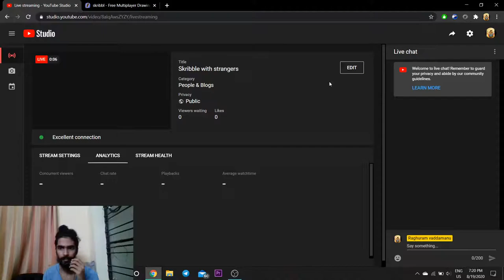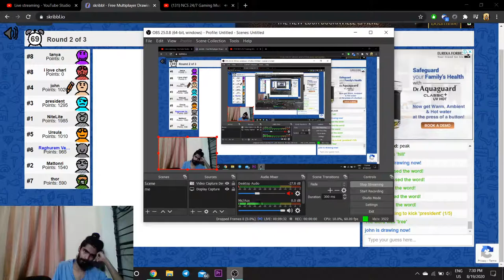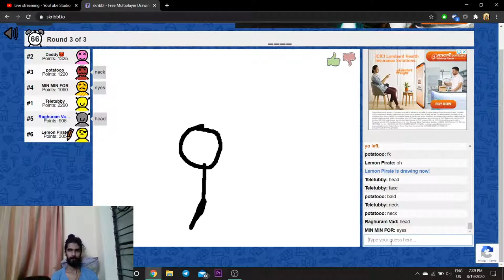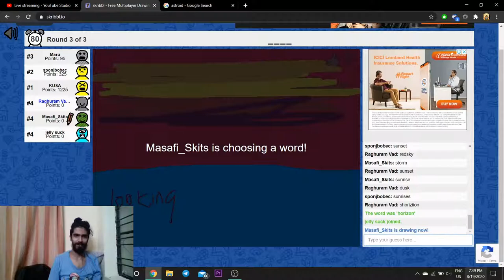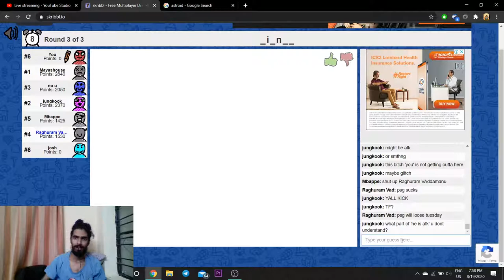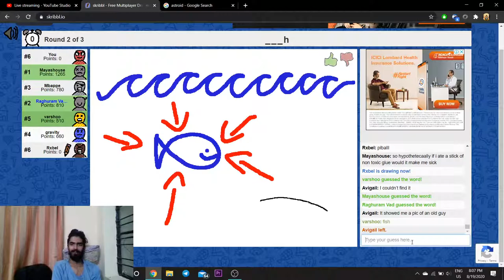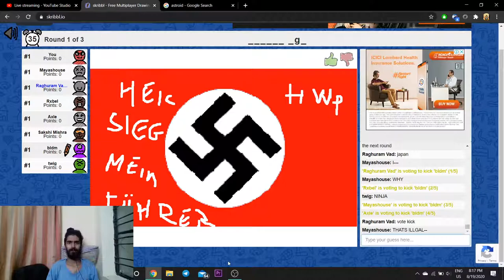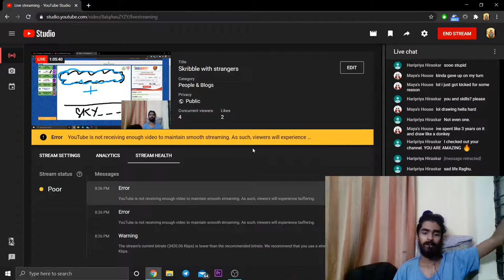Skribble with strangers